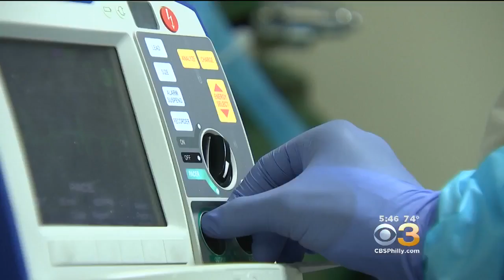Norristown Students Learn Life-Saving Skills Using ‘Smart Dummies"